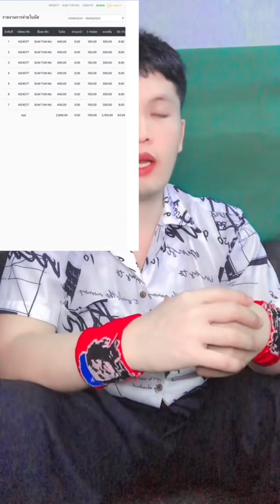tiktoktai#เราเกิดมาเพื่อนใช่ชีวิตไม่ใช่เกิดมาเพื่อทำงานอย่างเดียว#ႁဝ်းၵိူတ်ႇမႃးတႃႇ​​ၸႂ်ႉၸၢတ်ႈပၢၼ်👍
ႁဝ်းၵိူတ်ႇမႃးတွၼ်ႈတႃႇ​​တေၸႂ်ႉၸၢတ်ႈပၢၼ် ဢမ်ႇၸႂ်ႈၵိူတ်ႇမႃးတွၼ်ႈတႃႇ​​တေႁဵတ်းၵၢၼ်ၵႂႃႇ​​တေႃႇၸူဝ်ႈ